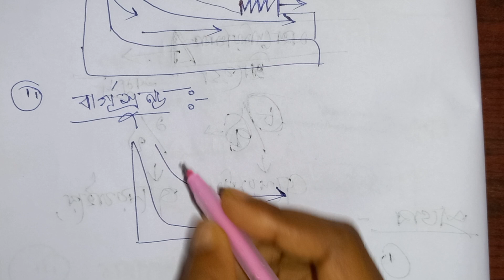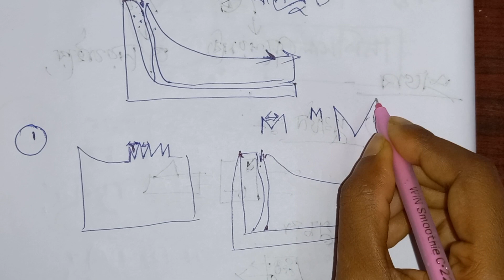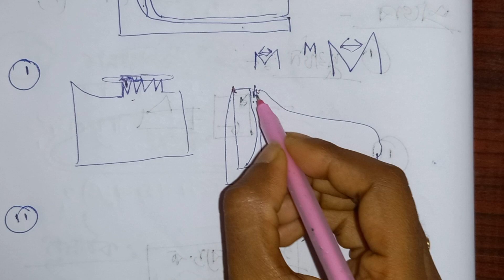WBBSE CLASS 10 GEOGRAPHY CHAPTER 01.GLACIER | হিমবাহ ও তার ধারণা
WBBSE CLASS 10 GEOGRAPHY CHAPTER 01 GLACIER.